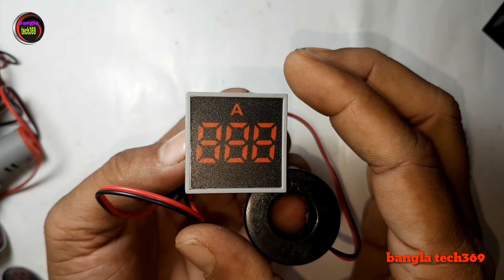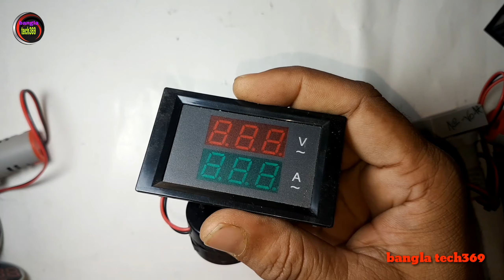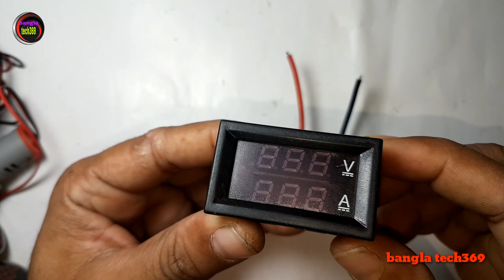এসি/ডিসি ভোল্ট এম্পিয়ার মিটার এর কাজ এবং দাম। AC end DC volt amp meter end price.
Digital ac voltage meters,
Ac voltage meter price,
Plug in ac voltage metet,
Volt meter,
Digital ac volt amp meter,
Dc volt meter,
Ac voltage meter arduino,
Digital dc voltage amp meter,

আমার ফেনপেজ (popular digital electronic )

প্রয়োজন হলে ০১৭১১৩৪৬৯৩৪

আমার সব ভিডিও পেতে আমার চ্যানেল থেকে গুরে আসুন .

এই এমপ্লিিফায়ারটি  তৈরি করতে মোট খরচ হবে ৩০০০/-টাকার মতো,

মোটরগোলোর প্রাইজ কেমন ?  কো

কি ভাবে ac to dcপাওয়ার সাপ্লাই মেরামত করা হয় কে,এল,ওয়াই দিয়ে.how to ripearing power supply use kly.

৩.৭/১.২/১.৫ ভল্ট ব্যটারি কি দিয়ে তৈরি . how to make 3.7v/1.2v/1.5v battery.

অল্প টাকায় শক্তিশালী ডিসি ১২ভল্ট কমপ্লিট  ড্রিলিং মেশিন , havvy  stong 12v dc drill machine

কম দামের চায়না খেলনা গাড়ির কিট।simple prise china toy চার
https
//youtu.be/08BIp5MFcPo

৩.৭/১.২/১.৫ ভল্ট ব্যটারি কি দিয়ে তৈরি . how to make 3.7v/1.2v/1.5v battery.

কিভাবে ১২ ভল্ট দিয়ে জালাই/ওয়েল্ডিং মেশিন তৈরি করা যায় . how to make welding mashing 12 volt battery.

https
//youtu.be/08BIp5MFcPo